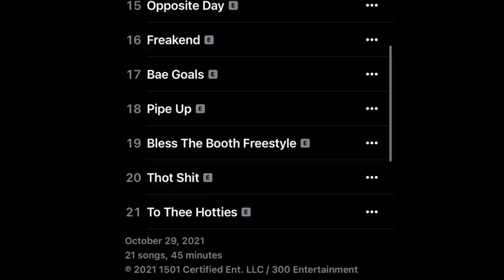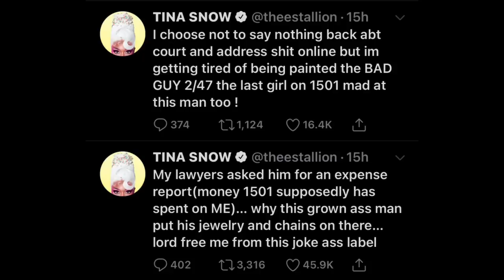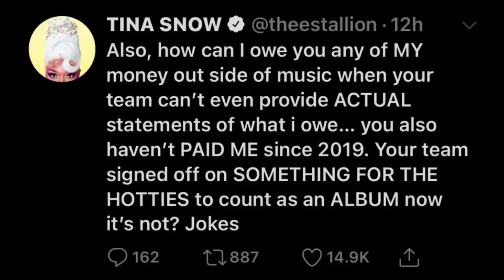Megan gets called out for sleeping with the industry by her label owner Carl Crawford